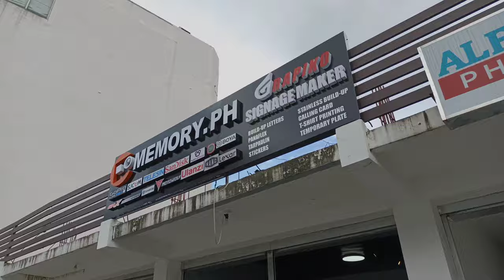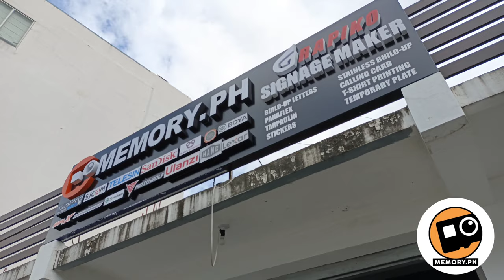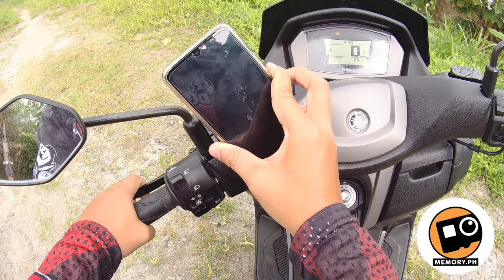PUSH LOCK | MOTORCYCLE PHONE HOLDER | REVIEW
Push lock offers the same design, quality and purpose. affordable and reliable.